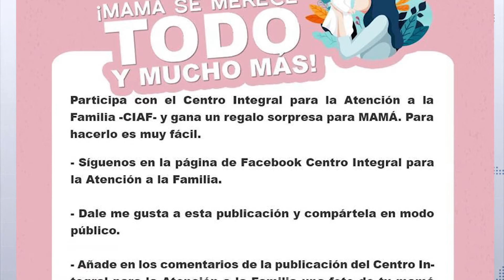Premiarán en Elota a Madres artistas